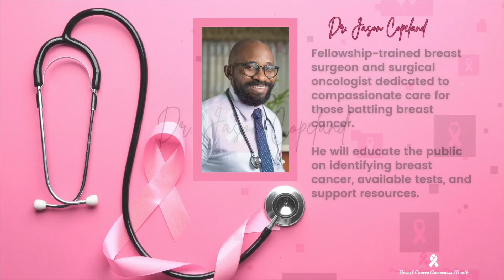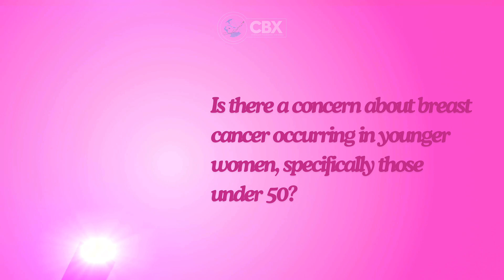Breast Cancer the most common form of cancer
In Episode 4 Dr. Jason Copeland Give tips for identifying Breast Cancer, available test and support resources.

Powered by:
 JN Life Insurance Company Limited.
 JN Fund Managers Limited.